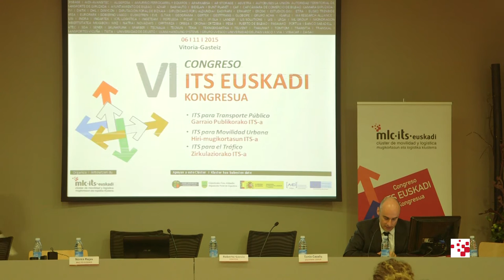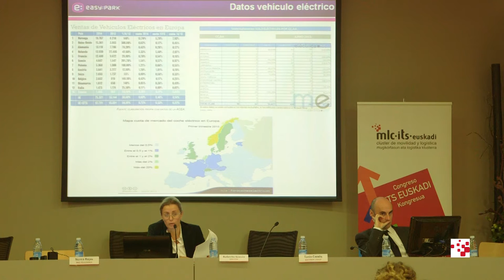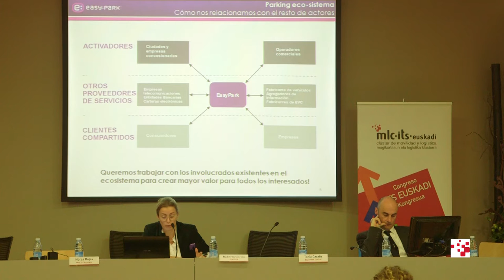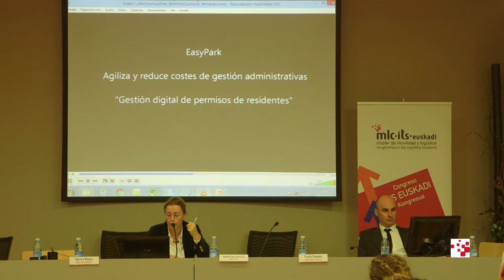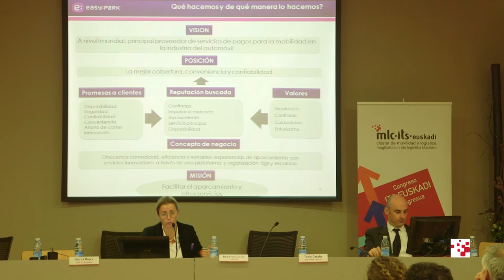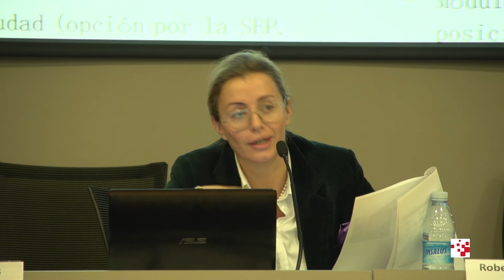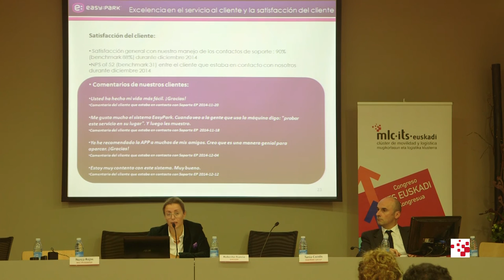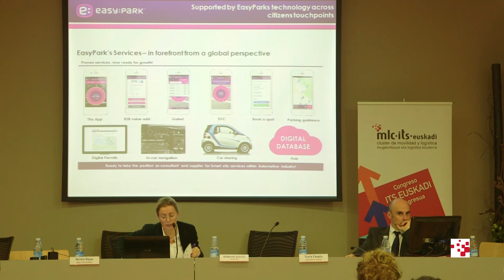6 Soluciones Smart City referentes a la Movilidad y concepto del Phone Parking Tania Cazalis EasyP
VI Congreso ITS Euskadi
6 de noviembre de 2015

Ponencia. Soluciones smart city referentes a la movilidad y concepto del phone parking.
Presenta Tania Cazalis, Spain country manager en EasyPark Spain - EasyPark Group

Organiza: Clúster de Movilidad y Logística de Euskadi